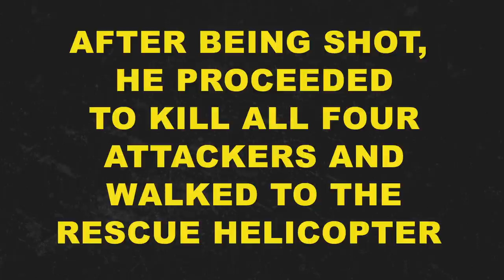Navy SEAL Mike Day Shot 27 Times